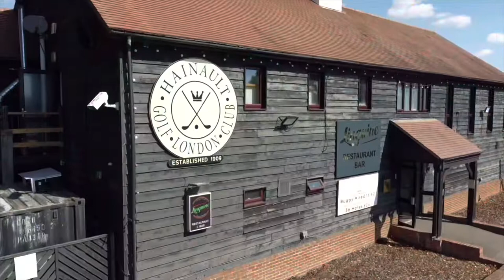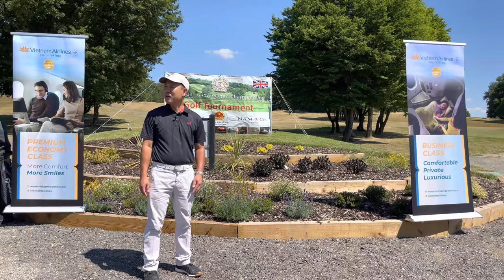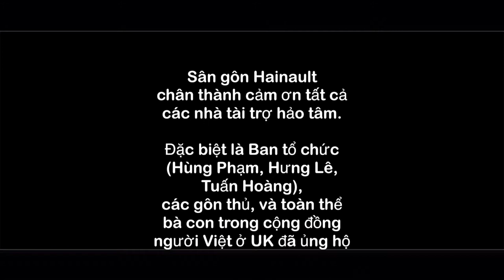Hainault London Championship 2022